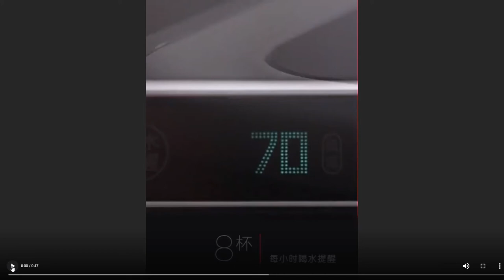Cup Warmer 5V Heated Mug (pemanas mug)